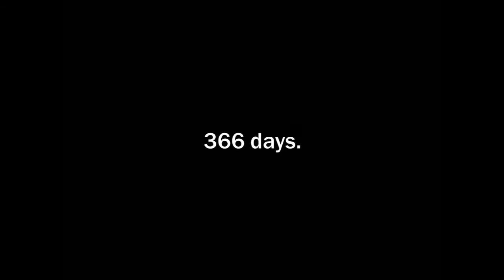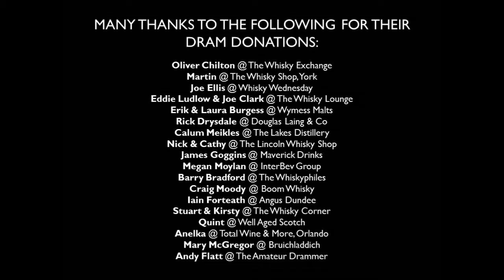A Dram A Day #279 - Auchroisk - a whisky history and review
Dram #279 of 366 - the Flora & Fauna range from Diageo was one of the very few ways you could find Auchroisk in an 'official' bottling, such as it was used primarily as a Single Malt used in big name blends. Even this is no more, but is it worth searching out anyway?